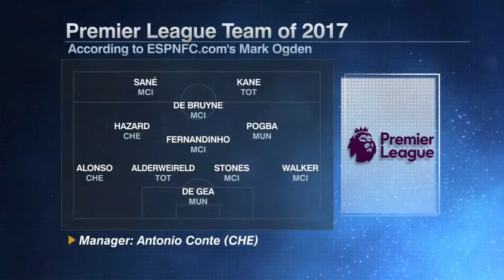The Premier League Team of 2017 | ESPN FC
The ESPN FC responds to Mark Ogden's Premier League Team of 2017, which includes five Manchester City players, two from Chelsea, two from Manchester United, two from Tottenham, and none from Arsenal or Liverpool.